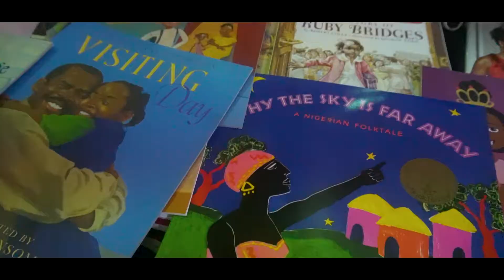bzb promo video